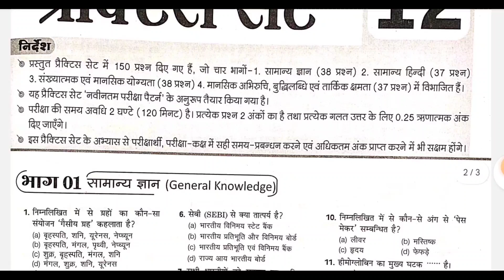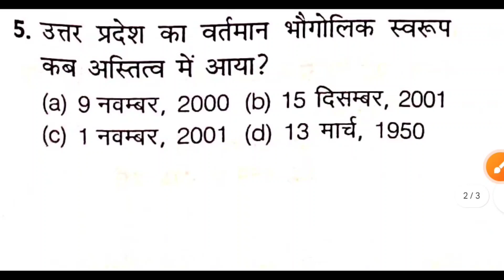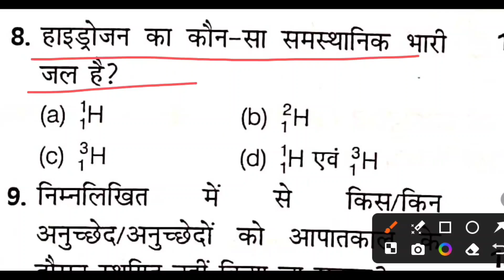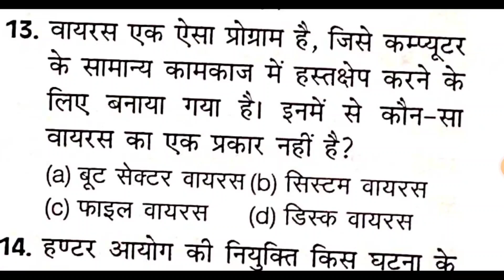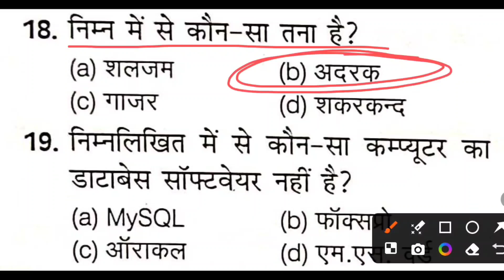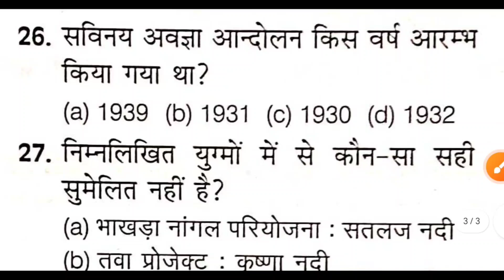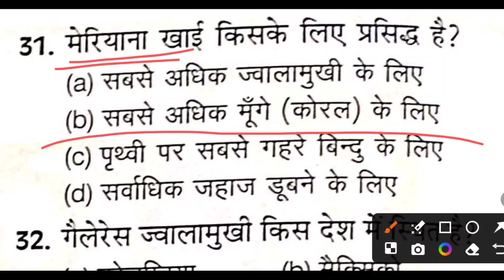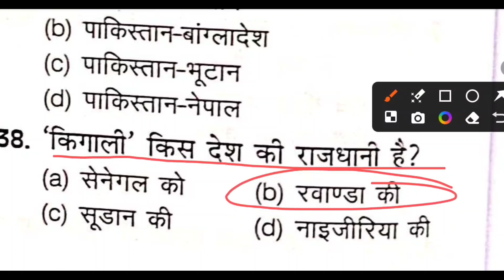Up Police re exam Constable 2024|Up Police Gk Gs Practice Set|upp GK important questions